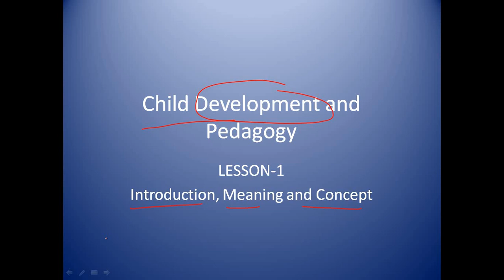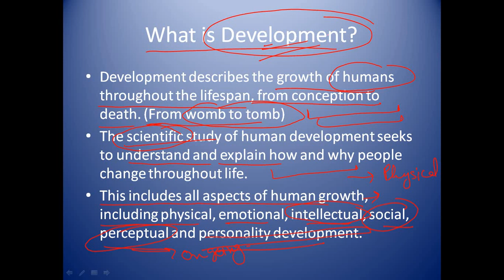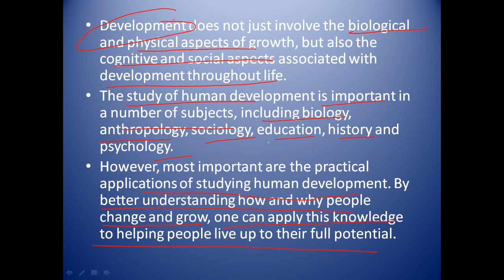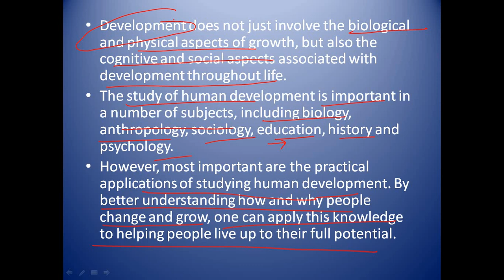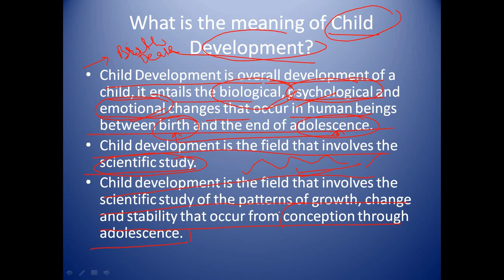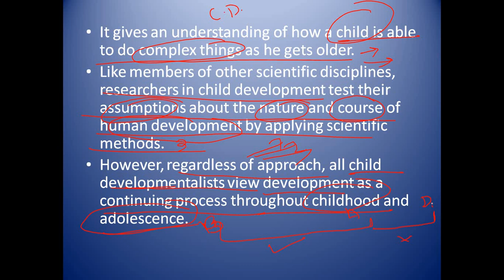Child Development and Pedagogy| Meaning and Definition| Lesson-1 (in Hindi)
Hello Viewers,
We are launching our new course on Child Development and Pedagogy. In this video, we will discuss Child Development and Pedagogy meaning and definition and development and the concept of development.
Keep on watching, keep on learning!
Our aim is to make free content for each and every student in our society, so if you want to support this cause you can do it in two ways
1. Make free content, your content will be published to our youtube
channel after review.
2. Donate a bit of amount to Paytm 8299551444 for this noble cause.